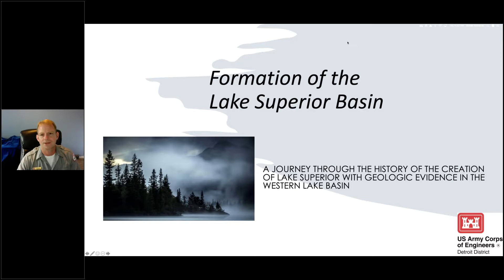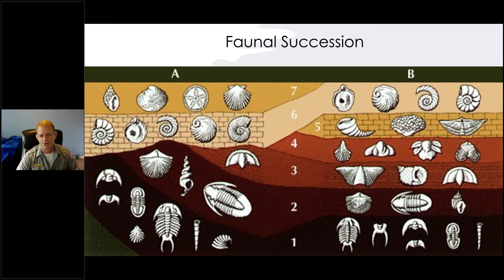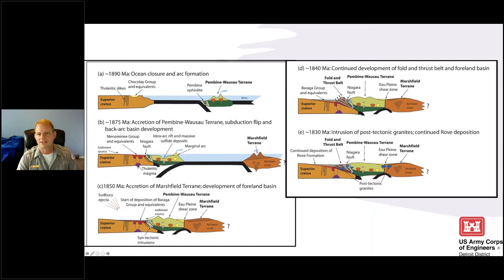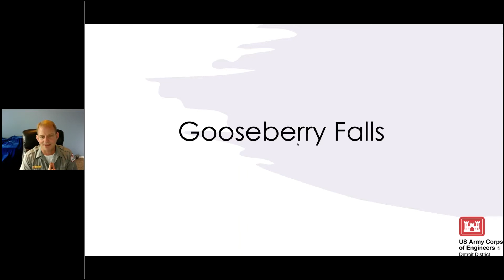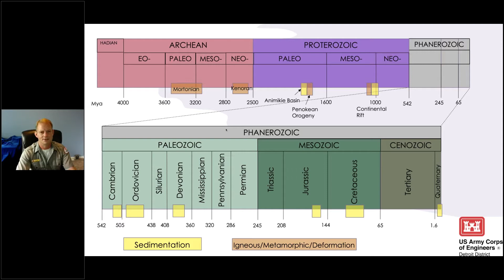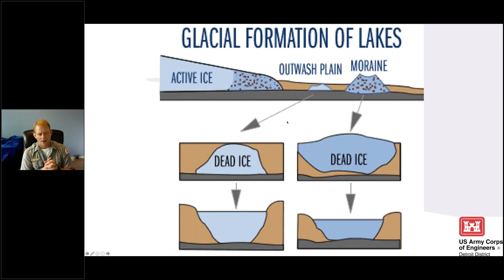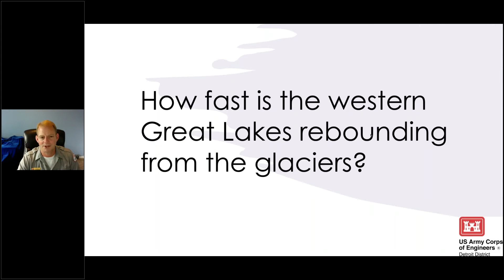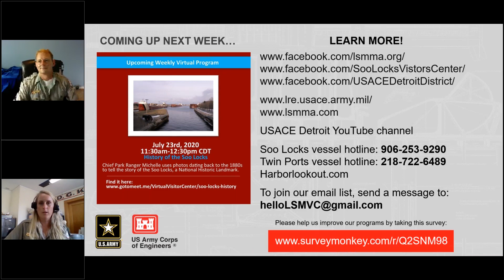The Revealing Process that Formed the Lake Superior Basin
In this week's episode of the Virtual Visitor Center Ranger Steve looks at the formation of the North American continent and how geologic processes formed the Lake Superior basin. He includes video examinations of evidence  present today from several locations in the western Lake Superior region.